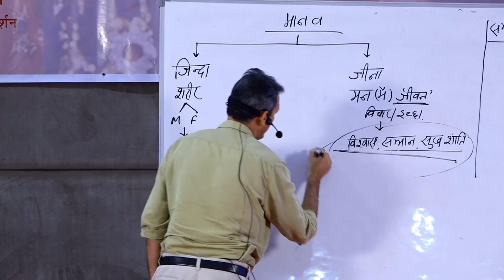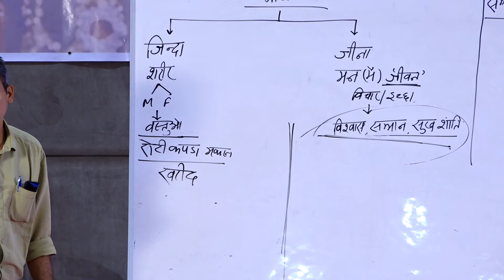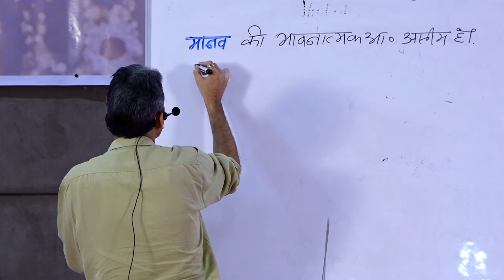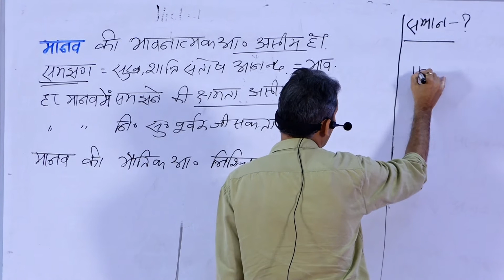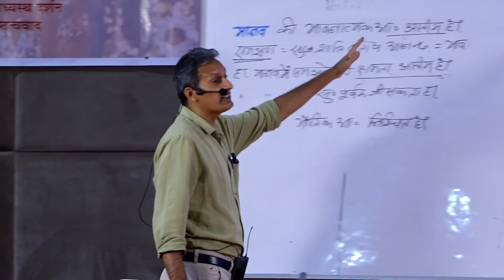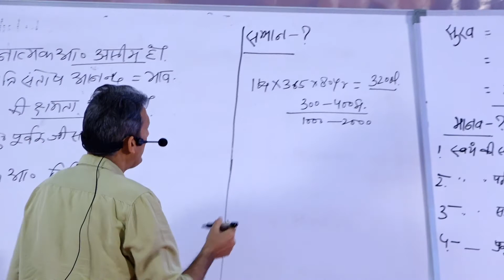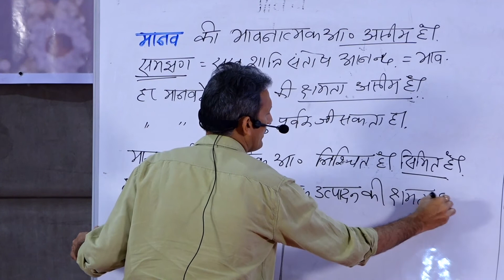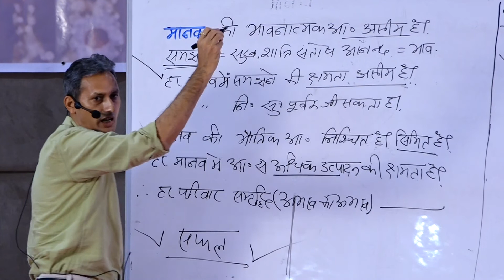Day 3 Part 4 | Happy Marrige - Clarity Of Purpose by Som Tyagi | Kings willa (Gujarat) April 2021